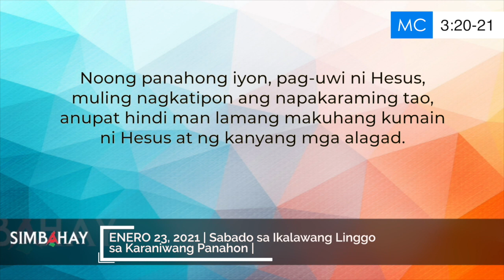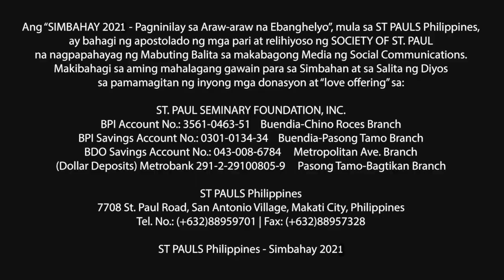Simbahay | Sabado sa Ikalawang Linggo sa Karaniwang Panahon | Enero 23, 2021